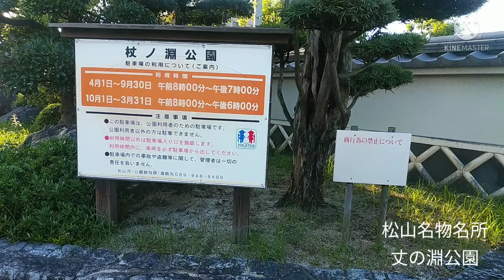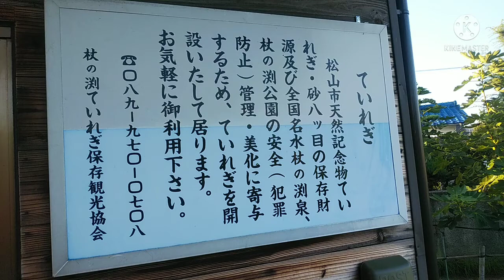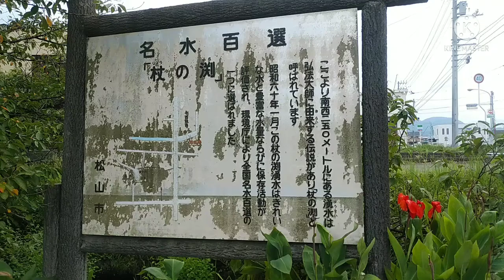松山温泉探訪11ていれぎのゆ 松山名所丈の淵公園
松山温泉探訪12ていれぎのゆ
松山名所巡り　高井の里のていれぎ

愛媛県松山市中野町
入浴料￥600
地下1200mから沸く温泉。泉質が豊かで金の湯は湯の色が素晴らしい。
大浴場、水風呂、ヘルスバス、泡風呂、露天風呂（金泉、銀泉）、樽風呂、歩行風呂、サウナ
ボディーソープ、シャンプー○

松山名所　高井の里のていれぎ（丈の淵公園）